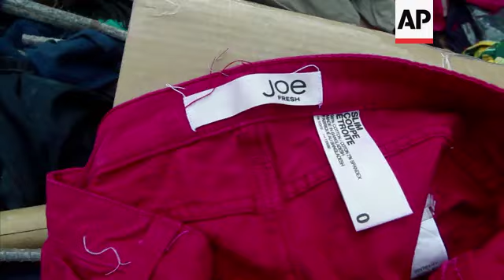Fashion Sustainability 1: Current Situation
(18 Dec 2019) FOR CLEAN VERSION SEE STORY NUMBER: 4243817